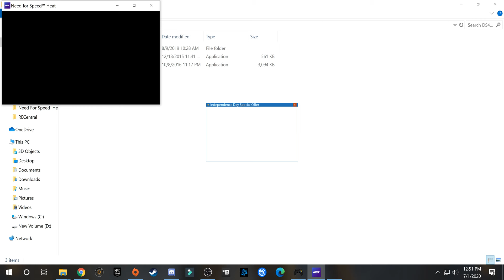Need For Speed Heat - Cap # 2 - 4K - GFORCE RTX 2080